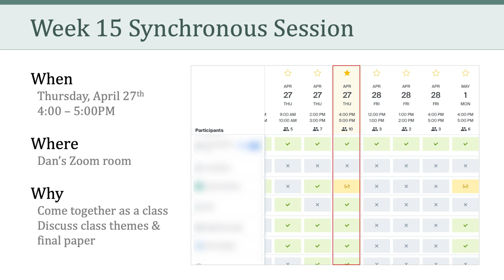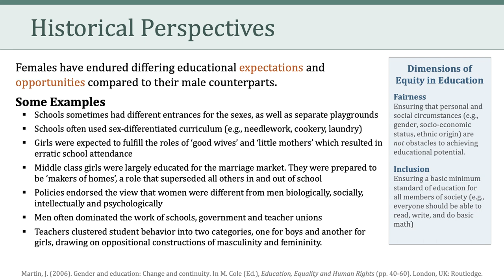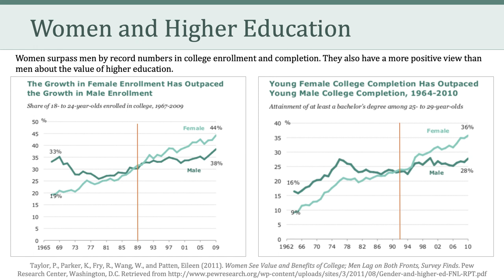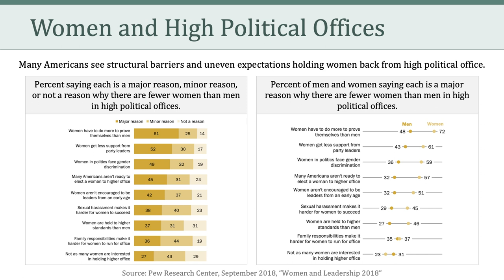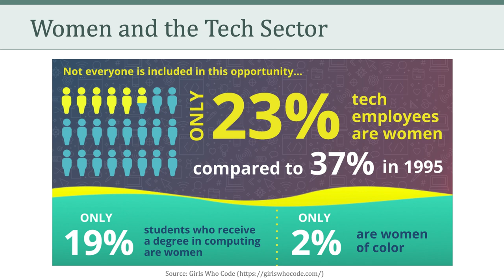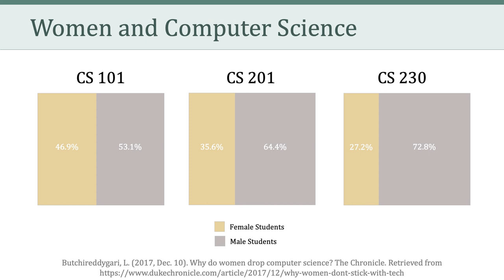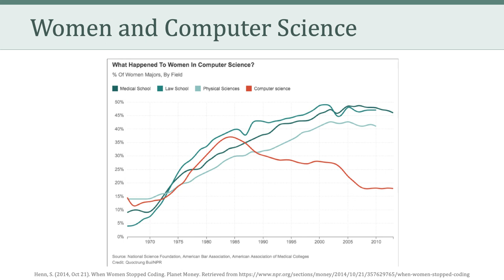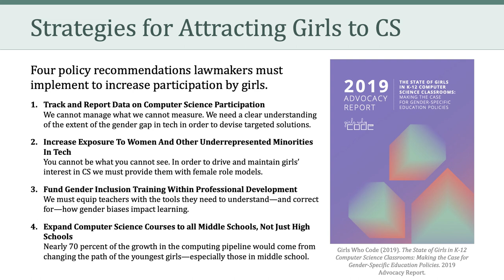LTEC 676: Social and Ethical Issues in Educational Technology (Session 15)